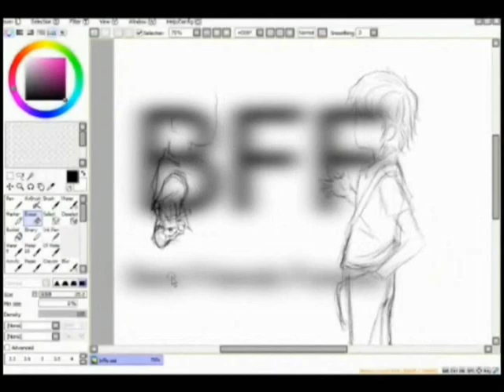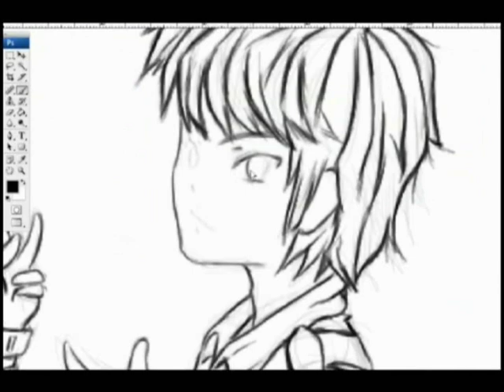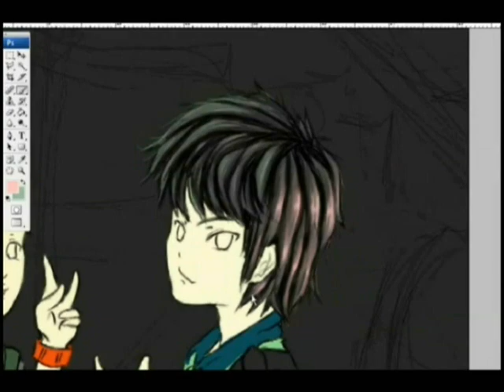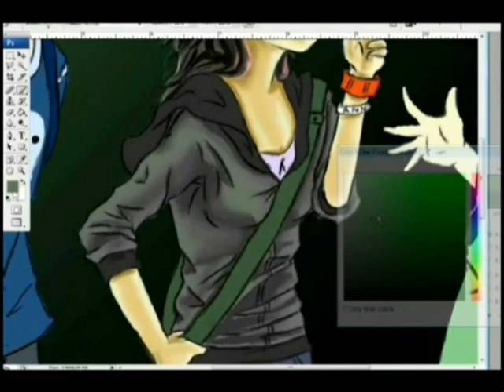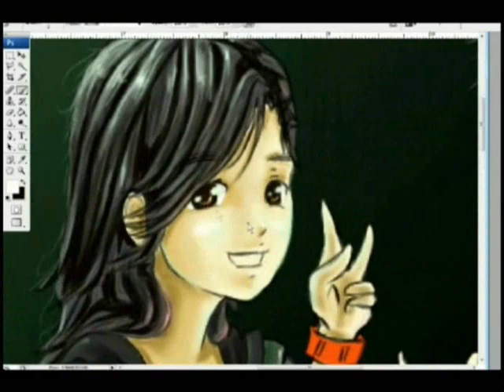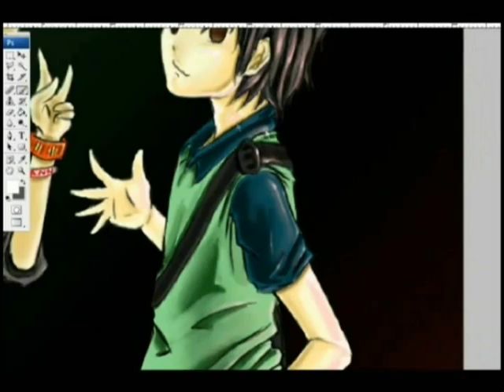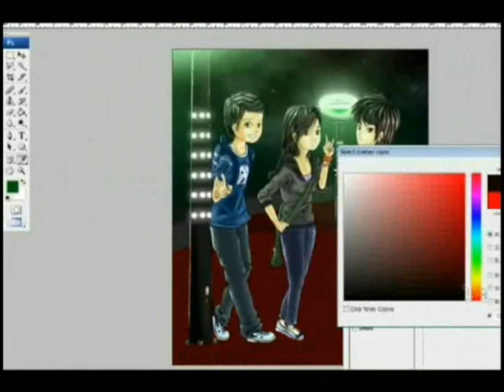BFF - An Anime Version of Me and my BestFriends :3 (SpeedPaint)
Well, I thought I will do a drawing of me and my two best friends. So here it is! Our own Cartoon version! (I will make an anime + chibi version next time :3)

I did the sketch in Paint Tool SAI and made the outline and colors in Photoshop CS3 Extended. ^__^

I chose to do the majority of the work in Photoshop since I am trying to do a different coloring style. I hope you don't mind :)

I recorded the process using Debut Video Capture Software (It's a freeware! I really recommend it) , then, I compiled and sped-up the video in MS Window's Movie Maker and inserted titles using Adobe Premiere CS3

The first song is entitled "Lost My Music" by Haruhi Suzumiya (GAWD I love that anime! ) and the second song is... well, the thing is... I really don't know what its title is but I LIKE it! :3